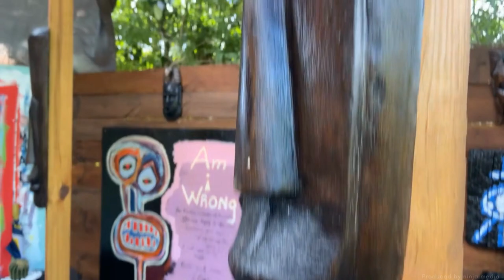Chavel YahYel ~ 7 Days by Alessia Cara ~ Official Cover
Comment with a  🖤🖤🖤 if you like my cover of 7 days

This is such a Powerful song! Whats your favorite lines?

Lyrics

If there's a God
Do you think he's looking down, curled up on his couch right now?
As we fail to figure it out, does he turn down the sound?
Is he proud? Are we proud?
Guess we forgot how to live a life with no filter
Making boring people famous
Let's pretend they're fascinating
Let's tell little girls that pretty girls are better
Or that pigment or religion really matters

We're in some trouble
Mr. Maker, don't turn away from your screen
At least the bubble that we've created could make for some good TV
Oh Mr. Man upstairs
I know you're tuning in up there, way up there
Would you care to answer my question?
Oh, the land of our taste
The spectacle of cut and paste
That we've made
Would you say? Please say
It was worth the seven days

Does he hang his head at all the greed that we possess?
As the anti-social media perpetuates the mess
Maybe it's a test, maybe he's upset by the loose and stress
Like the rest of us, it happens to the best of us
God, or is it Mr. G to me?
I hope that through the static you show what's the clarity
'Cause it's hard to find the silver lining in the bittersweet
Wonder if you're praying for us 'fore you go to sleep
Do you sleep in peace?

'Cause we're in some trouble
Mr. Maker, but don't turn away from your screen
At least the bubble that we've created has made for damn good TV

Don't touch the remote
It'll be back in a moment
We are not hopeless
We are just coping
The mayhem is rolling
But it ain't showbiz
Reality's potent
Chaotic, I know it
But we're growing
Have some hope in us
And were we worth all the time you gave us?

That we've made
It was worth the seven days, yeah, whoa oh oh whoa oh

Source: LyricFind
Songwriters: Alessia Caracciolo / Andrew Wansel / Warren Felder
7 Days lyrics © Sony/ATV Music Publishing LLC, Universal Music Publishing Group